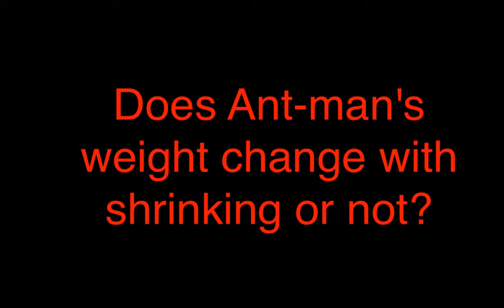Bad Movie Physics.... Physics FAIL ! Ant-man Suit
Ant-man suit. It shrinks hime right down, but the physics stops there. Is mass/weight conserved or not? Sometimes he seems heavy, and other times (in the same sequence) he is light as a feather.